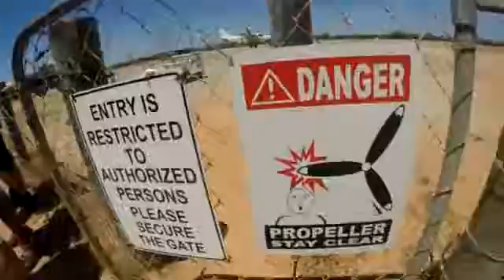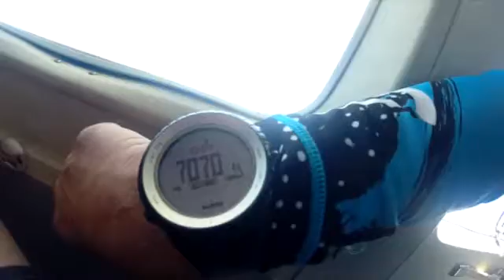Tandem Skydiving Video - Skydive Jurien Bay - Linda Murray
Tandem Skydiving Video - Skydive Jurien Bay - Book your skydive - Linda Murray